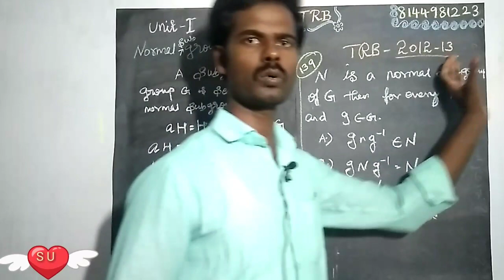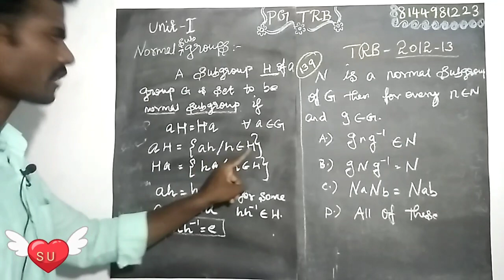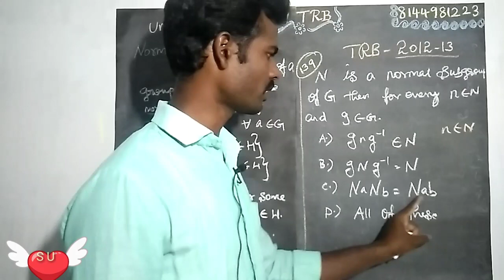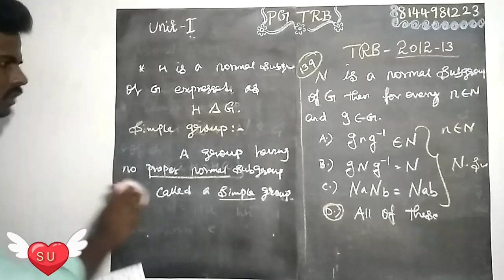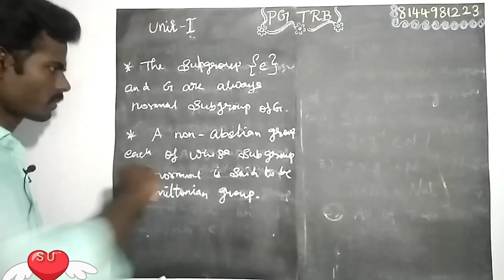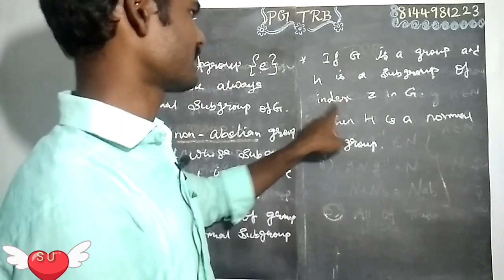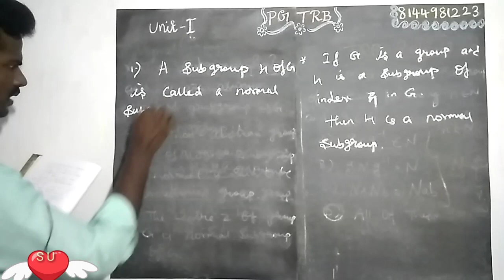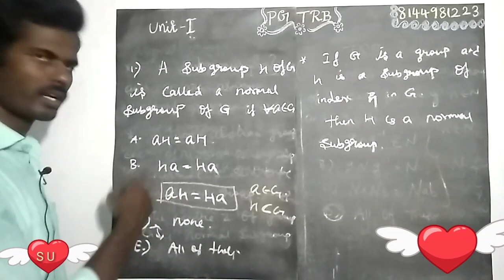PGTRB Maths- Normal subgroups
definition, properties